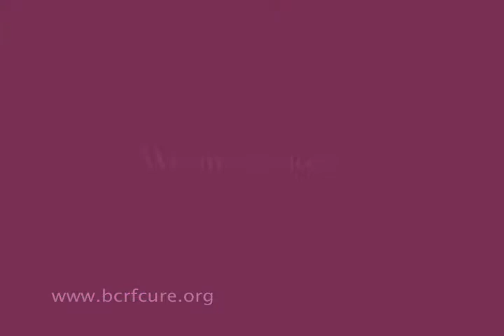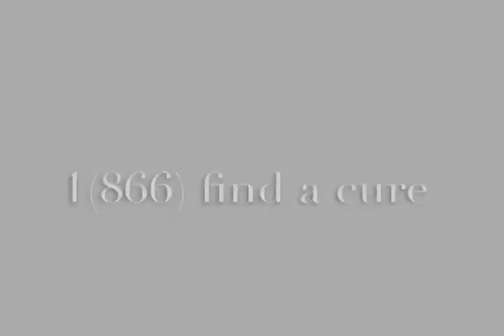A Cure For Breast Cancer in our Lifetime